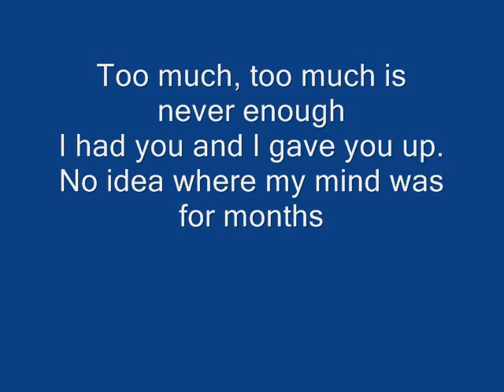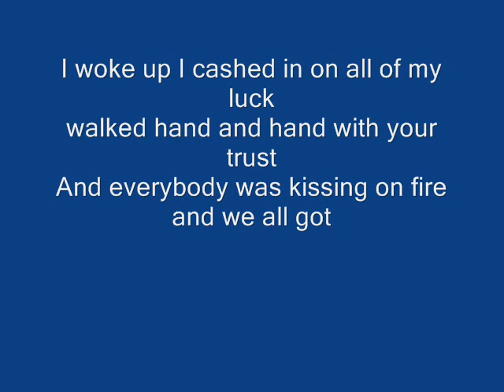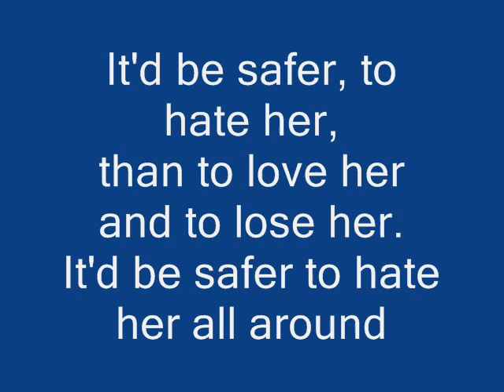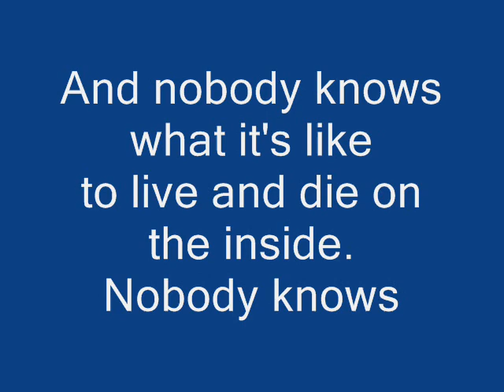You Me At Six-Safer To Hate Her (Lyrics on screen)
Song: Safer To Hate Her
Artist: You Me At Six
Album: Hold Me Down

lyrics;
Too much, too much is never enough
I had you and I gave you up.
No idea where my mind was for months
I woke up, I cashed in on all of my luck,
walked hand and hand with your trust.
And everybody was kissing on fire,
and we all got burnt.

It'd be safer, to hate her,
than to love her and to lose her.
It'd be safer to hate her all around.

Caught you having a laugh,
did you catch me have the last?
I've been smiling like this for days,
just to make up for my mistakes.
In the dark, I watch everyone disappear,
and I am beginning to let myself down.
I am pushing everyone that was in, out.

And nobody knows what it's like
to live and die on the inside.
Nobody knows what it's like
to be one of a kind.

When we die, do we feel alive? (x2)

Nobody knows.

LIKEEE!!